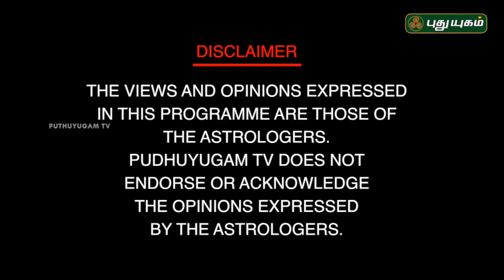வரன் தந்து வாழ்வு அருளும் வடமேற்கு மூலை சூட்சம ரகசியங்கள்! | Neram Nalla Neram | 15/03/2019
வீட்டின் வடமேற்கு மூலையின் சூட்சம ரகசியங்கள்!